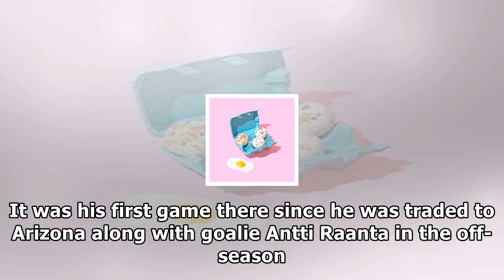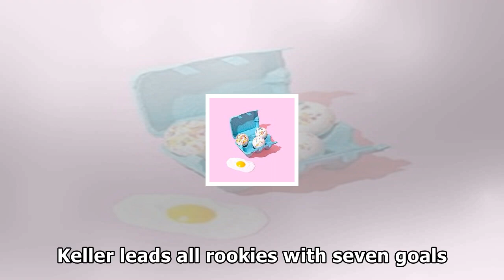Rangers ride fast start past winless coyotes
The Rangers’ Pavel Buchnevich, right, after scoring his second goal of the game against Coyotes goalie Adin Hill. Frank Franklin II/Associated Press Pavel Buchnevich scored two goals, the rookie Boo N...